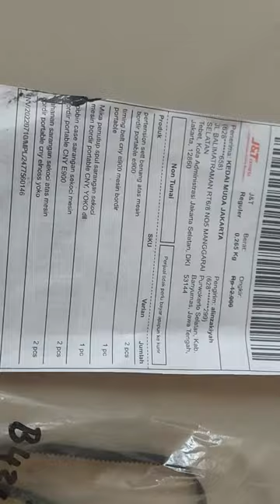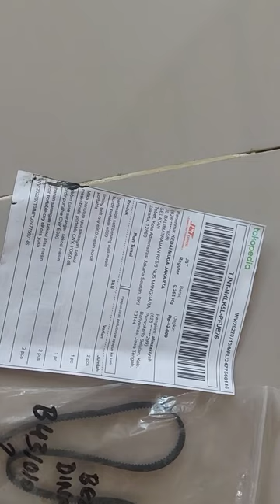Suku cadang mesin bordir CNY E900 terlengkap sparepart mesin bordir portable terlengkap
Tahanan atas Sarangan sekoci pertension belt dinamo mika penutup spul mesin bordir portable CNY E900